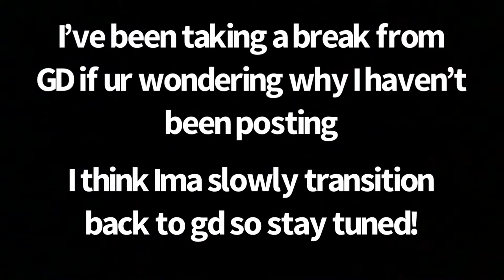Doing Parts In Firework! (New Top 2 Extreme Demon)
I have returned! If yall were wondering why I wasn't posting, I was just taking a break from the game. I think I am ready to get back into the game and posting videos.

Top 5 achievements:
Quest For Perfection (Lazerblitz)
Poltergeist (Andromeda)
8o (Zobros)
Sharp Minor (Giron)
Supersonic (Zenthicalpha)